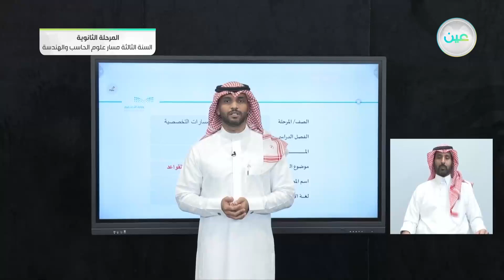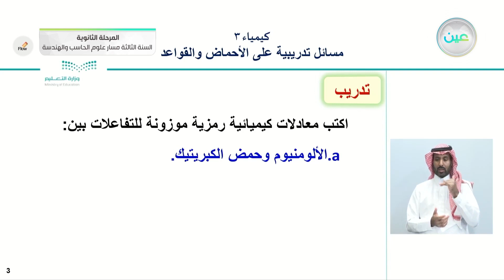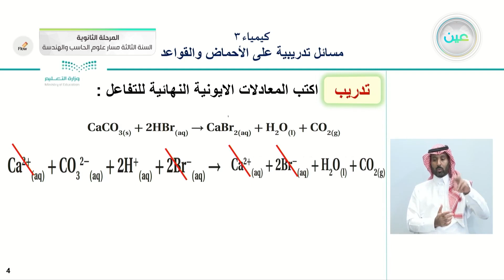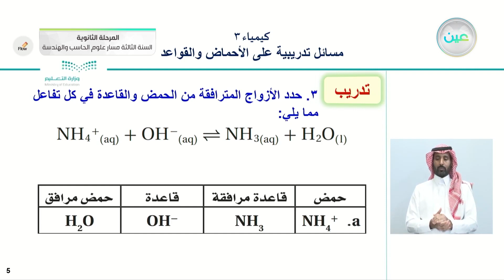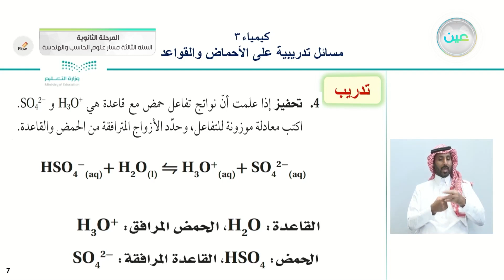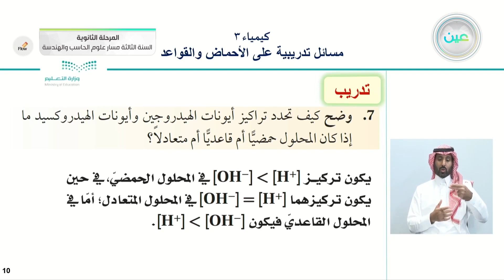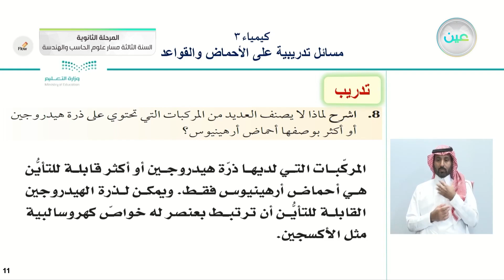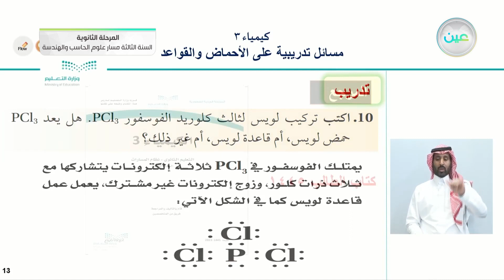مسائل تدريبية على الأحماض والقواعد - الكيمياء (3) - المرحلة الثانوية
الحصة الثالثة - الثلاثاء - الأسبوع الرابع - المرحلة الثانوية – السنة الثالثة مسار علوم الحاسب والهندسة